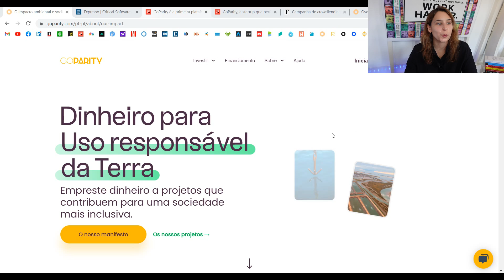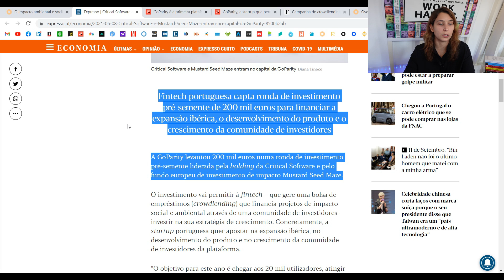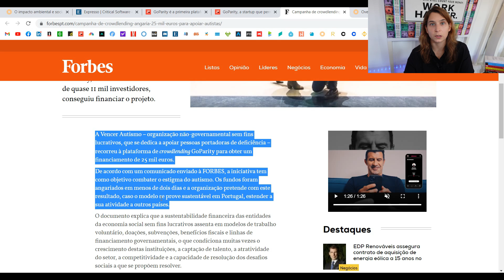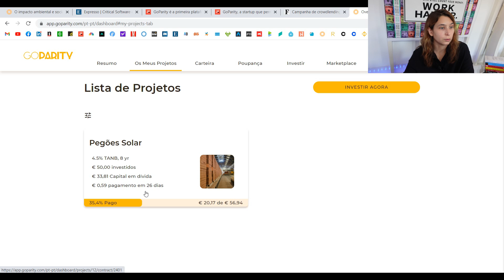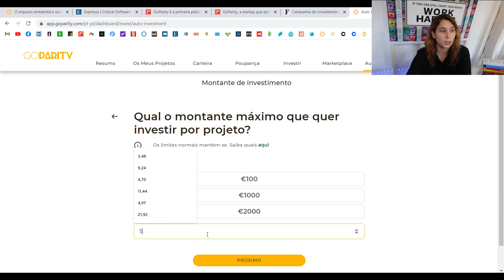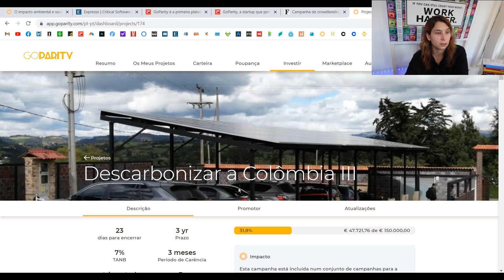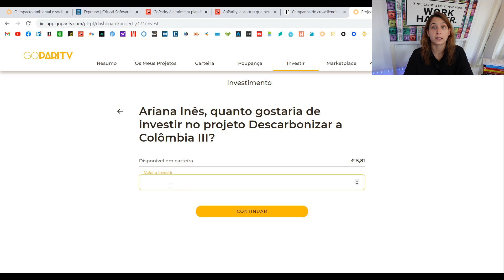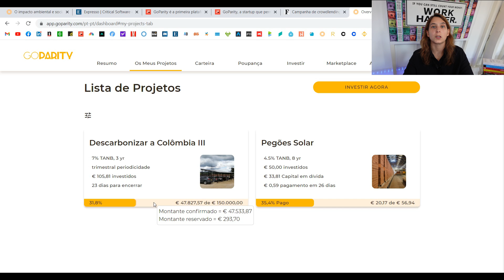Novo Investimento Mensal em P2P | Renda Maior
▶︎ Ganhe 5€ na GoParity (no primeiro investimento resgatáveis durante os primeiros 30 dias após o registo)

Nota: Até à data a Goparity já conta com 7M€ financiados.

O vídeo sobre o meu novo investimento mensal n a plataforma P2P portuguesa, a Goparity. A não perder! *

*Este vídeo conta com o apoio da GoParity (Plataforma com licença de intermediação em financiamento colaborativo pela CMVM)

📘  O meu livro nas principais livrarias! "Multiplique o Seu Dinheiro. Aprenda a gerir e a investir os seus rendimentos e alcance a liberdade financeira":